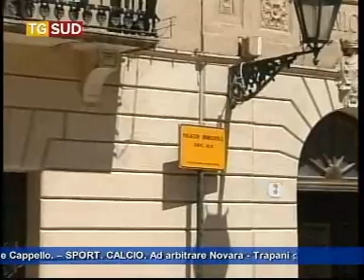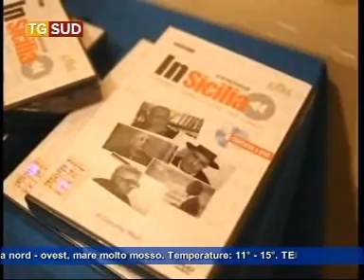Tg 16 aprile 2014